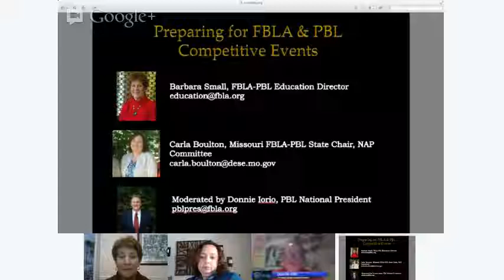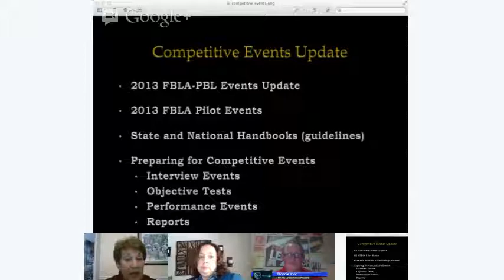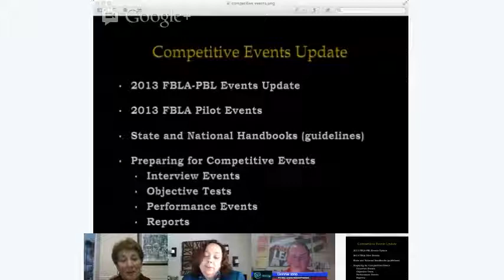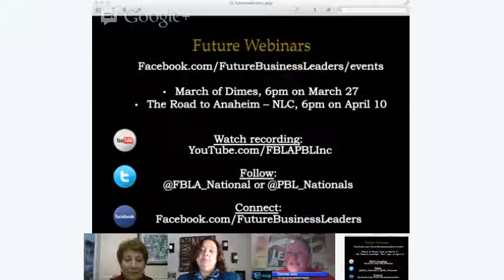FBLA & PBL Competitive Events Webinar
Video of the first FBLA & PBL Competitive Events Webinar, held on March 6, 2013 at 4pm. FBLA-PBL Education Director Barbara Small and NAP committee member Carla Boulton shared tips and answered questions about preparing for competitive events. Moderated by Donnie Iorio.